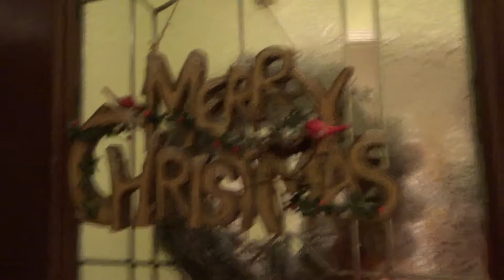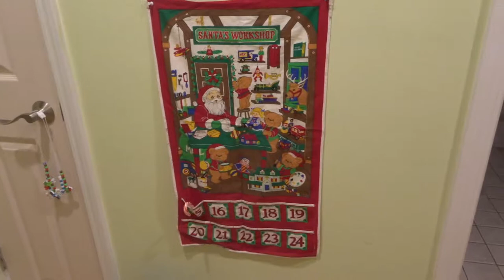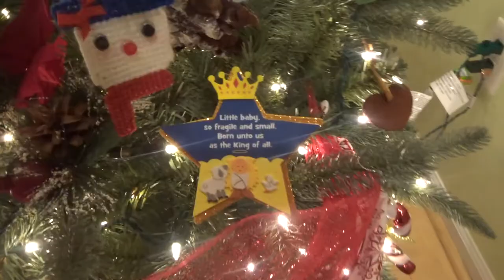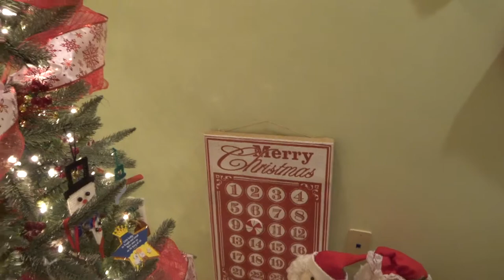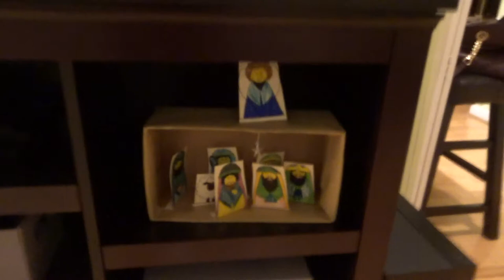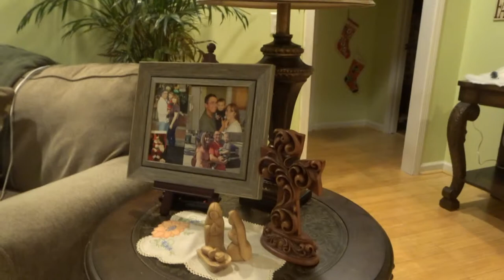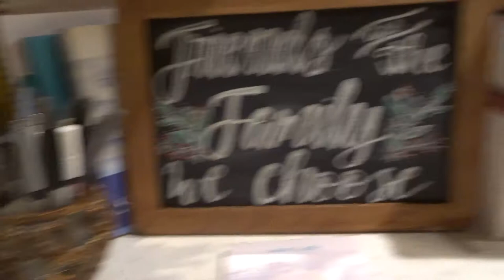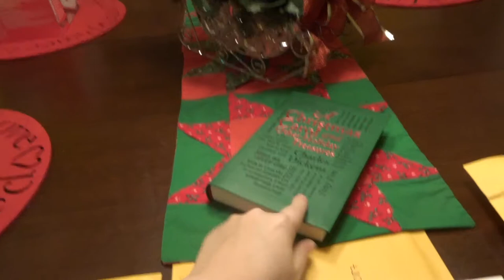Holiday Home Decor Tour | Christmas 2017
Thank you for coming by to see all my holiday decor. I love decorating for the holidays and lots of my decor has so much sentimental meaning that warms my heart and gets me in the Christmas Spirit. So thankful for all of our blessings this time of year and for all of you.